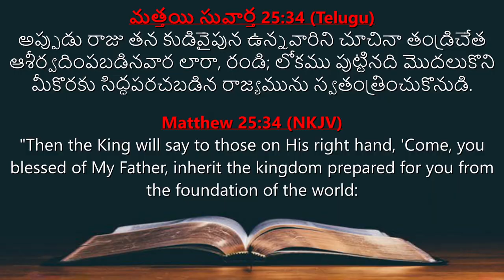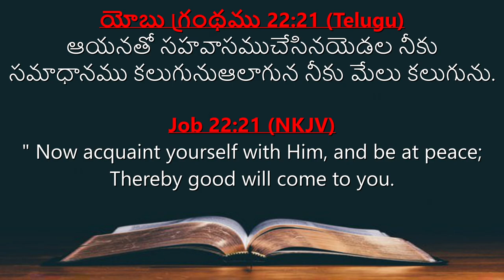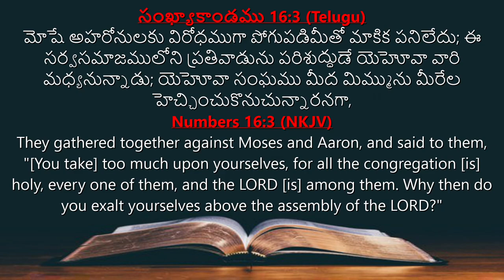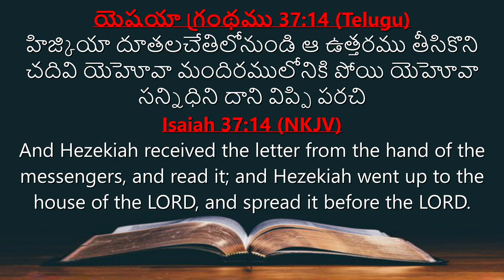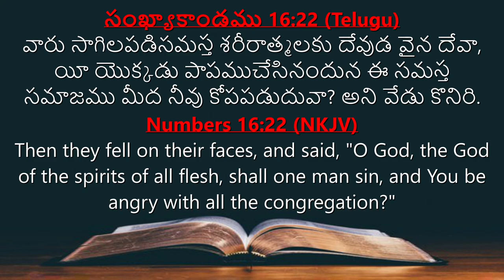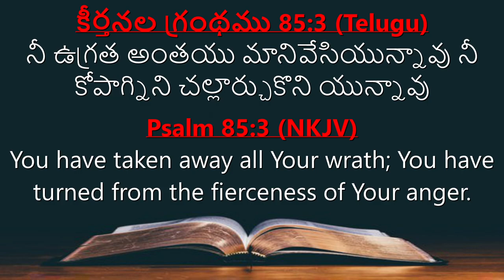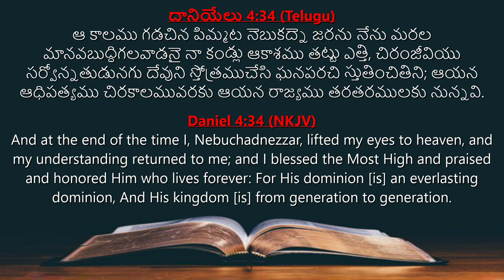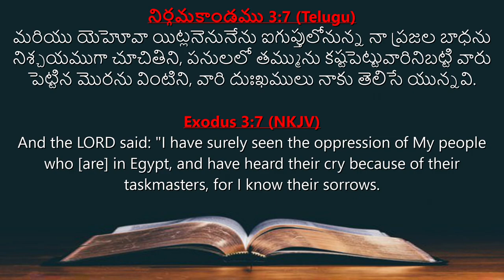Table Message by Dr.Ravi ||01-10-2023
𝓢𝓱𝓪𝓵𝓸𝓶 𝓦𝓸𝓻𝓼𝓱𝓲𝓹 𝓗𝓸𝓾𝓼𝓮